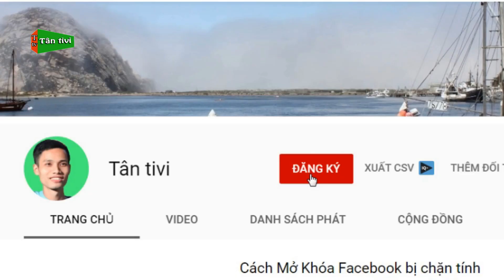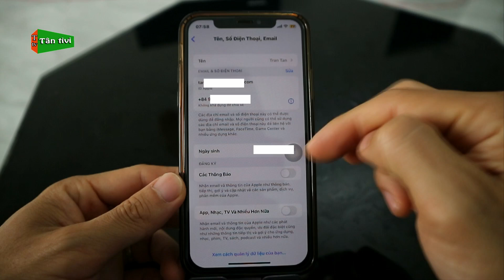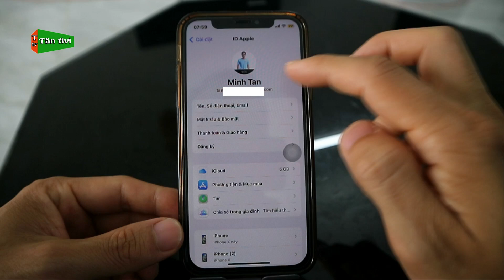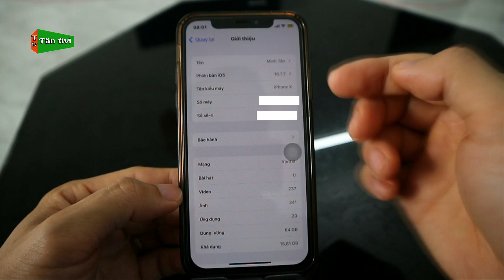Đổi Tên Hiển Thị Cho iCloud ID Apple Trên Điện Thoại iPhone Cho IOS Mới Nhất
Video hôm nay mình sẽ hướng dẫn cho các bạn cách đổi tên trên icloud cho điện thoại iphone một cách dễ hiểu nhất nhé.
Cảm ơn các bạn rất nhiều.